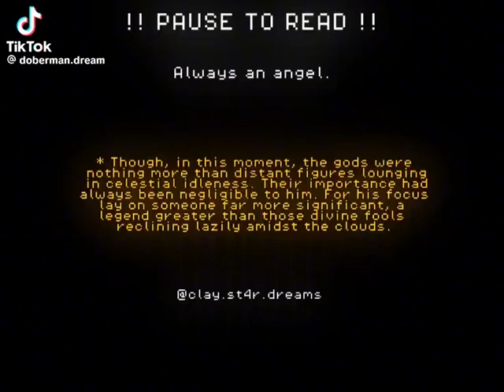June 15, 2024